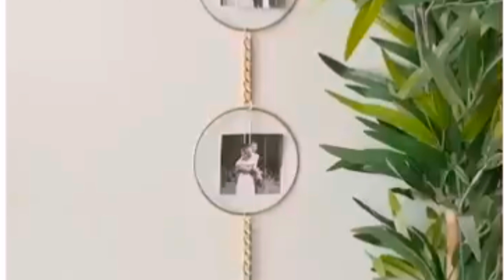Simple Craft Ideas At Home | DIY Decor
DIY ROOM DECOR 2018! Top 25 Simple Crafts Life Hacks 🔥 5 Minutes Crafts Ideas at Home

These DIY teen bedroom ideas are easy to make and can be customized to fit your taste and personality! Get inspired with these cool crafts for teens and start making your DIY bedroom ideas a reality.Fabiosa Tv for  DIY Clothes, DIY Crafts, DIY Summer Life Hacks,
 DIY Room Decor, 5 Minutes Craft Video , 5 Minute Crafts Girly , 5 Minute Crafts Kids , Crafty ,NIFTY , Creative ,Ideas for Teenagers
Licence